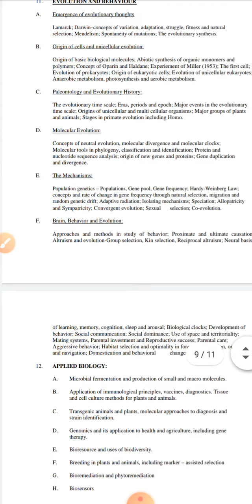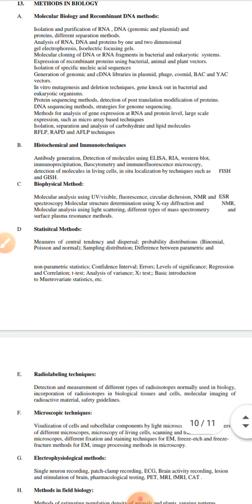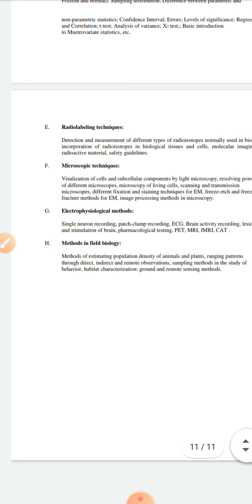CSIR UGC Net Set life science syllbus 2021 part --2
Welcome to botany study tips science
CSIR UGC net set syllbus part  - 2
thanks 😍😘